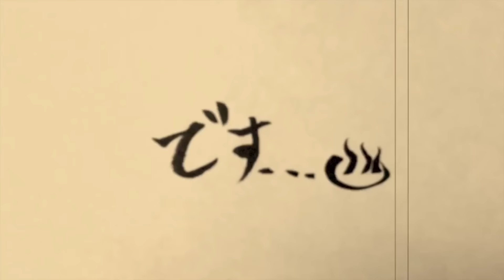【一番くじ】ダッシュ仗助＆億泰！やたら凛々しい康一くん！普通にカッコイイ露伴！上位賞フィギュアを見ておこう！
「一番くじ ジョジョの奇妙な冒険 DIAMOND IS UNBREAKABLE」を引いてゲットした上位賞フィギュアを紹介！

使用音源